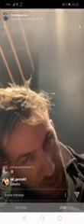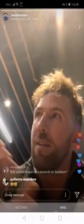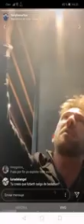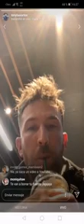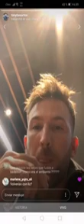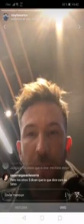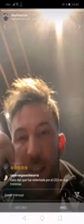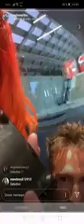Ex de Lizbeth Rodriguez Habla sobre el CEO